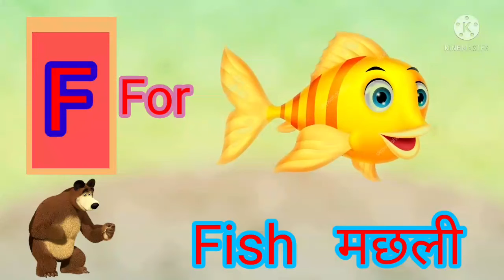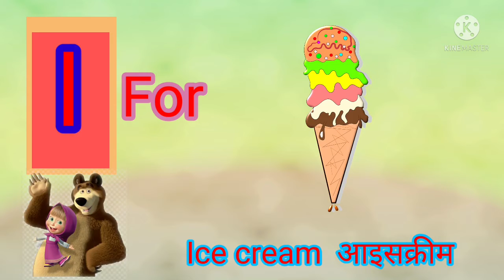A for apple b 🍎 b for ball 🏀 abcd alphabet song